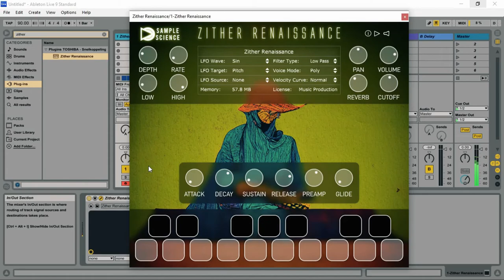Zither Renaissance - FREE Virtual Ethnic Instrument by SampleScience